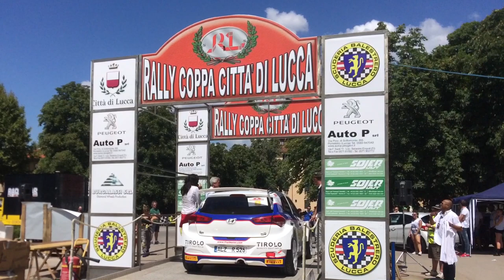52º Rally Coppa Città di Lucca 2017 [HD]